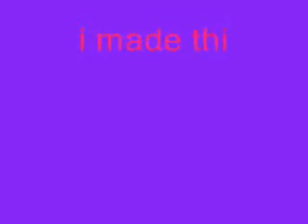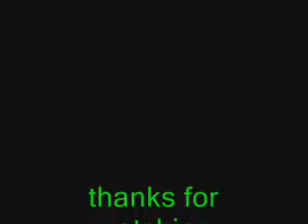rush update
rush ( lock-eyes feel the rush) this video was made january 18th 2008. just to give you an update on rush